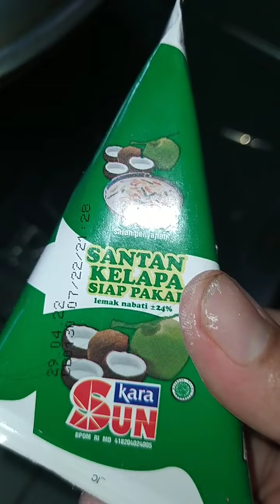Glutinous Rice Balls, Dragon Balls, Suji Balls ala Neril